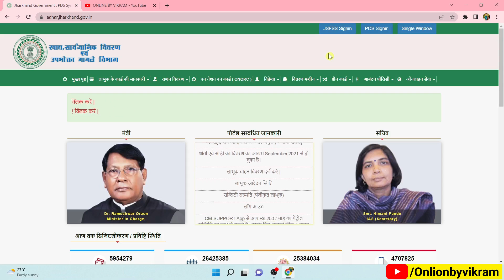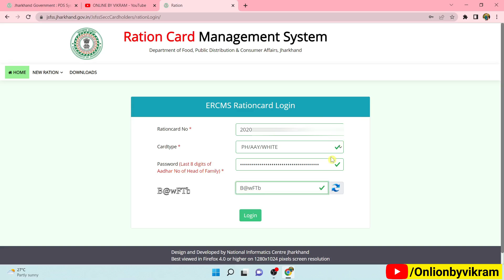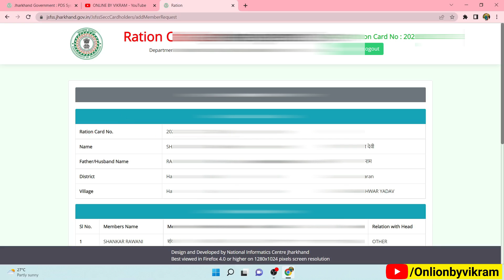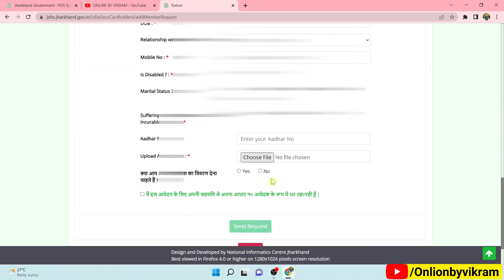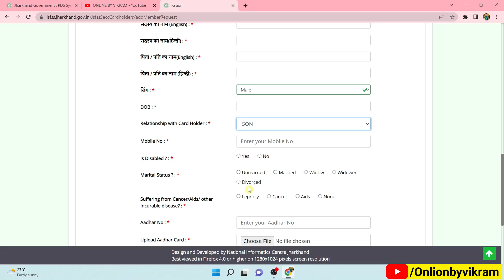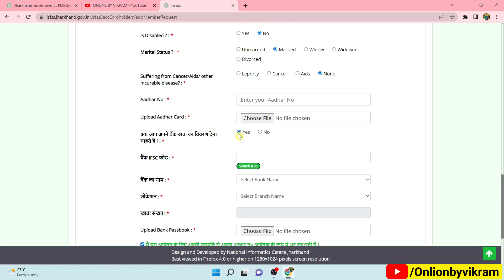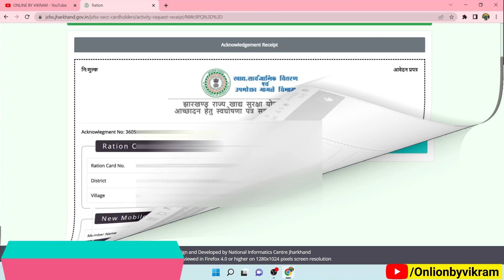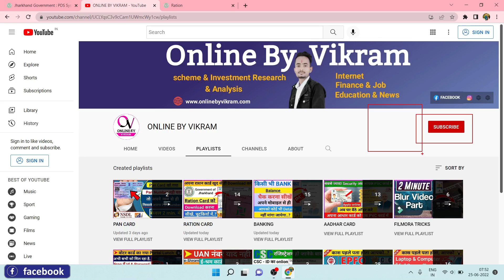Ration Card Me Naam Kaise Jode Jharkhand | Ration Card Me Naam Kaise Add Kare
Hello Dosto,
                  es video me aapko bataya gaya hai ki aap kis  tarah se apane ration card me ak new member kaa name ko add karenge online.

                         MUSIC USED
Crockpot NCS - @YouTubemusicLibrary

jharkhand ration card name add full process
 jharkhand ration card mein naam kaise jode online
2022 mein jharkhand ration card mein naam kaise jode
 ration card jharkhand
jharkhand ration card 2022
 how to add family members in jharkhand ration card
 jharkhand ration card name add
 jharkhand raasan card mein name kaise jode
 raashan card mein naam kaise jode
 ration card
jharkhand raasan card
 jharkhand
Ration card banane ke liye kya kya jaruri ha